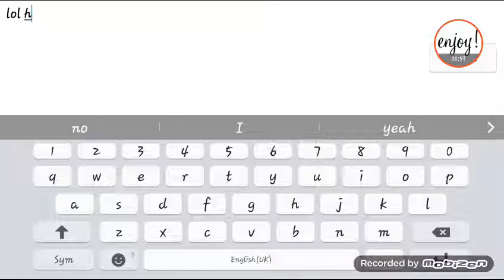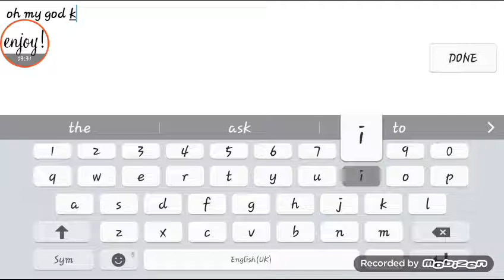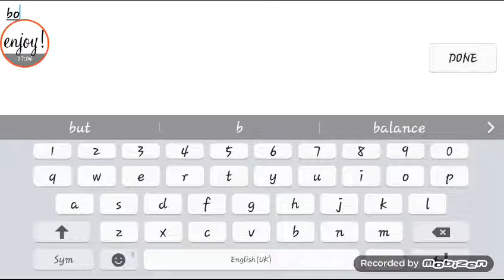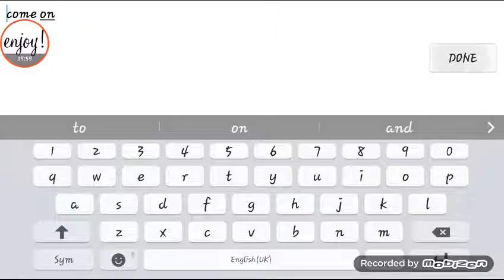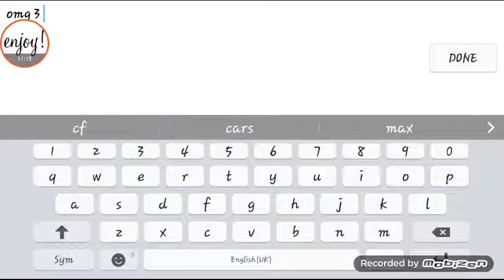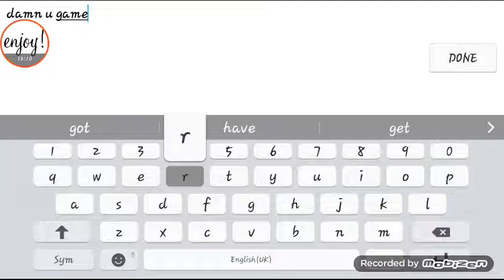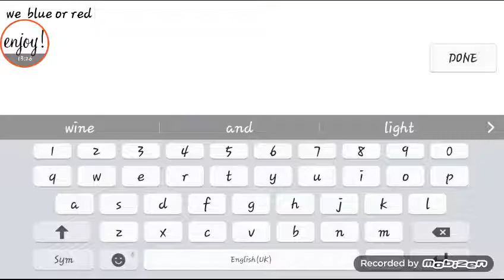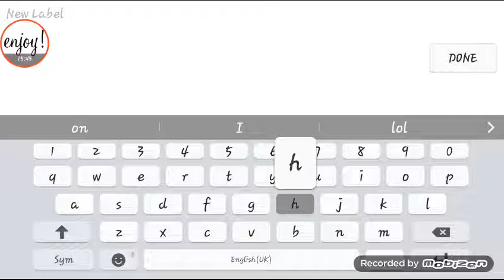Death run Part 2